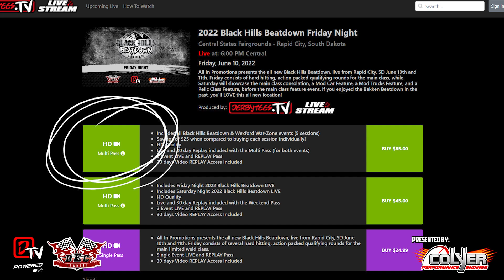Two Shows, One Weekend!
June 10th and 11th brings derby fans everywhere two major events! Watch Black Hills Beatdown AND Wexford War-Zone all over one weekend! With the all-new mega multi-pass, you can watch both events, both days, at a discounted price! Reserve your tickets today and never miss a hit: